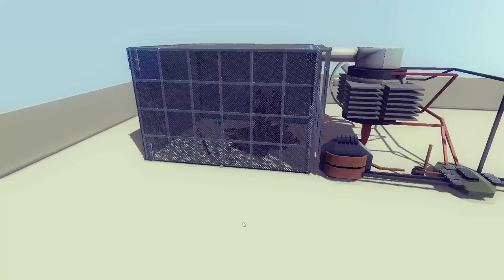Besiege | Microwave Oven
"A microwave oven (commonly referred to as a microwave) is an electric oven that heats and cooks food by exposing it to electromagnetic radiation in the microwave frequency range.[1] This induces polar molecules in the food to rotate and produce thermal energy in a process known as dielectric heating. Microwave ovens heat foods quickly and efficiently because excitation is fairly uniform in the outer 25–38 mm (1–1.5 inches) of a homogeneous, high water content food item." - Wikipedia

This video idea was suggested by multiple humans on the official Besiege discord.

Thanks to someone for telling me how microwaves work.